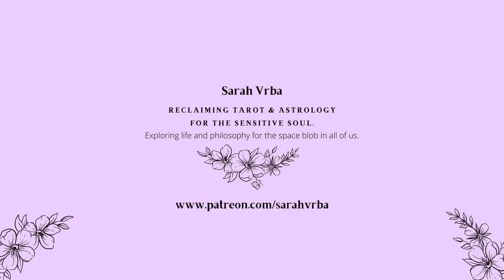DECEMBER 2022 | Taking the pressure off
Some months just have a certain magic about them.

Time stamps:
00:00 Intro
01:57 Liminality
05:19 No chasing self-improvement
09:19 Solstice astrology
11:33 Living myth and the initiate
14:35 Call your energy back

Songs:
“That Old Fashioned Moon” by Martin Landstrom
“Ripple” by Megan Wofford